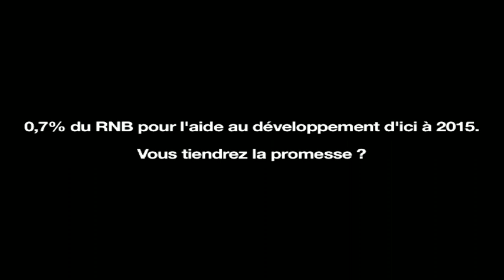Kader Arif - ONE VOTE 2012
Kader Arif est député européen et premier Vice-Président de l'Assemblée parlementaire des  pays Afrique-Caraïbes-Pacifique et de l'Union européenne ... et surtout le Monsieur Coopération de l'équipe de campagne de François Hollande. Il a accepté de nous présenter les engagements du candidat du Parti socialiste à la présidentielle au travers d'une vidéo. Il apporte notamment des précisions par rapport aux mesures que François Hollande voudrait prendre pour mieux encadrer les activités des entreprises en Afrique.